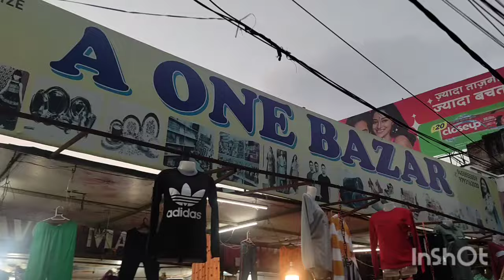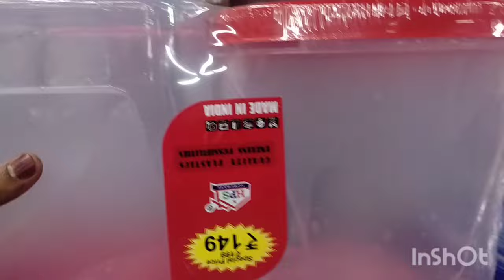लखनऊ मेंला 2024 | Lucknow Mela | लखनऊ का सबसे बड़ा मेंला | Lucknow Mahotsav 2024 |लखनऊ महोत्सव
लखनऊ मेंला | Lucknow Mela 2024 | लखनऊ का सबसे बड़ा मेंला | Lucknow Mahotsav 2024 |लखनऊ महोत्सव

लखनऊ का एक और मेंला | 2024 Mela Lucknow | सावन मेला लखनऊ | Lucknow Mahotsav 2024

Lucknow Mela
Mela Lucknow
Lucknow mela 2024
Savan Mela Lucknow
2024 Mela Lucknow
2024 Lucknow Mela
Lucknow ka sabse bada mela
Lucknow Mahotsav 2024
Pragati Mela Lucknow
Budakki Mela Lucknow
Buddaki Mela 2024
2024 Buddaki Mela
Lucknow Mahotsav 2024
Sawan mela lucknow
Lucknow mela location
Jankipuram Mela Lucknow
Jankipuram Mela 2024
Daliganj Mela Lucknow
Daliganj Mela 2024
Daliganj Buddki Mela Lucknow
Dubai mela
Dubai mela lucknow
Lucknow Mela kaha laga hai
Mela Video
Mele ki video

Adress : Puraniya Churaha Lucknow